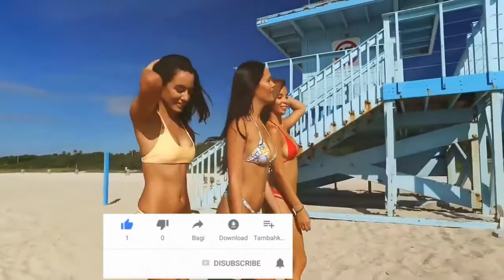DOZA Без повода 2021, Foreign Music, Top Models, Russian Song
New videos are amazing. Dont miss our car music, bass boosted.

Best bass boosted Electro house car Music

❂ The "English Dj Song" wants for 2020 & 2021 to promote absolutely any driving car music list that can make happy any car audio system, continuing with best Edm, bounce, and electro house. Some of the new songs that don't have deep house remixes, bass house, Brazilian or g-house we make a boosted bass mix version for you to enjoy the music like a gangster in your car.

Much of the music is composed and orchestrated in the English Dj Song gang studios, while also seeking to promote young producers and their remixes.

From English Dj Song music catalog over the years we have released songs that have become hits from Otilia with  songs  in english or spanish reggaeton songs deep house dance music bass boosted remixes car 2020: Bilionera billionaire Adelante otila remix song  Diamante Aventura devocion latina I don't know Balim with Serdar Ortaq, Wine my body, Otilia turkish album with the single Deli Gibi, Azar. Also Y3MR$ made a huge remix for Adelante in february 2020 entitled Adelante Y3MR$ remix. Y3MR$ it's originar from Turkey and was signed with Ultra Records after the promotion made by English Dj Song

Cydo its one of the artist of English Dj Song that was very successuful in 2020, we are sure for 2021 too.